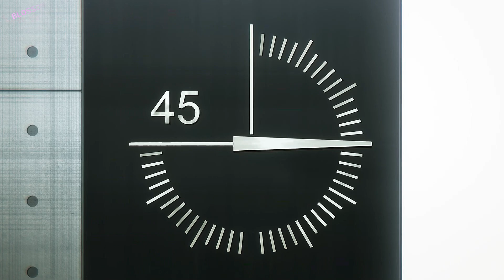Choose It【Soccer AMV】Blue Lock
Anime: Blue Lock / ブルーロック/ BLUE LOCK 藍色監獄 / Episode 6

Description:
Bachira is a whimsical forward who plays following his instincts and when first arriving at Blue Lock he was a member of Team Z during First Selection. His main goal was to find soccer rivals to play with, who also have a "monster" inside of them but that later changes to becoming the best striker in the world when he overcomes his childhood trauma.
0:00 - Blue Lock
1:44 - NEFFEX - Choose It
3:26 - More AMV you like!

Alternative Titles
Japanese: ブルーロック
English: Blue Lock

Information
Type: TV
Episodes: 24
Status: Currently Airing
Aired: Oct 9, 2022 to ?
Premiered: Fall 2022
Producers: Bandai Namco Arts, Bit grooove promotion
Licensors: None found
Studios: 8bit
Source: Manga
Genre: Sports
Theme: Team Sports
Demographic: Shounen
Duration: 24 min. per ep.
Rating: PG-13 - Teens 13 or older